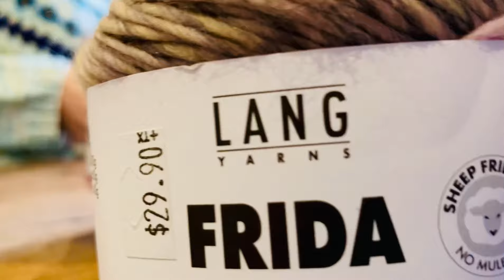Les nouveautés dans Les Boutiques de Tricot Les Laines Biscotte #27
Le pull OASIS ISLAND de Yuri Nagaoka (Ririko sur Ravelry)

Dans cette vidéo, Louise porte le modèle JIGS AND REELS de Andrea Yetman, un patron gratuit que vous trouverez juste